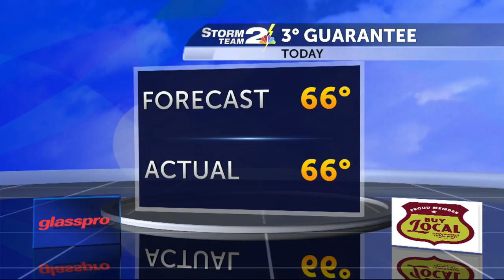3 Degree Guarantee for Tuesday, December 8th